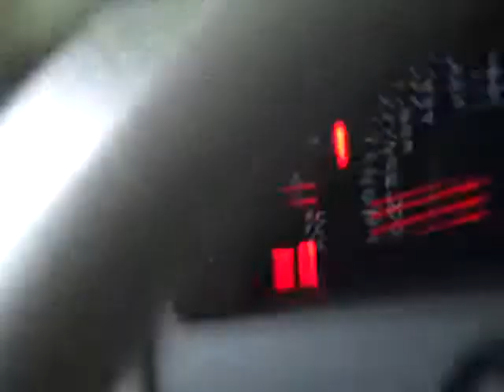Harr Toyota Worcester Mass T7986L 2008 Camry.AVI